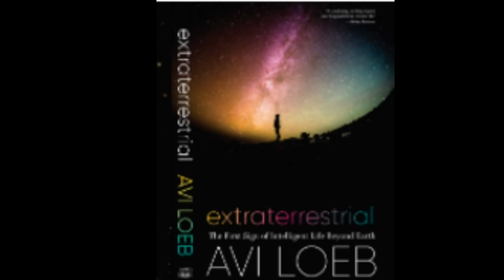Breaking:" Extraterrestrials Real" Professor Avi Loeb Of Harvard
Paul Begley
1048 B Sagamore Pkwy West Box 33